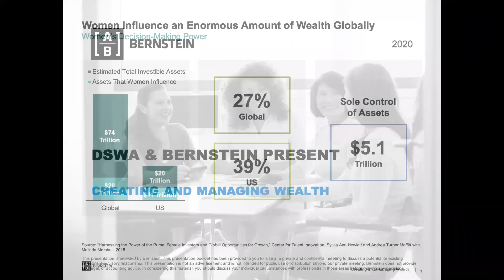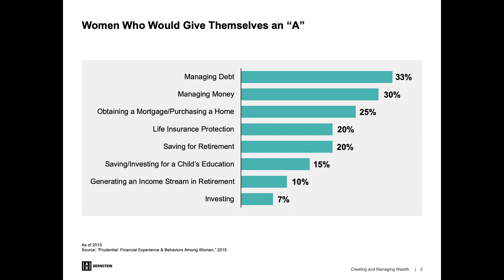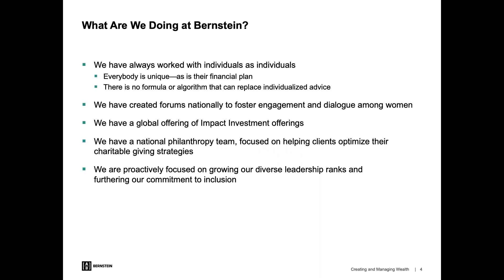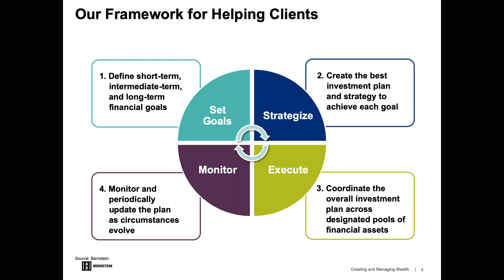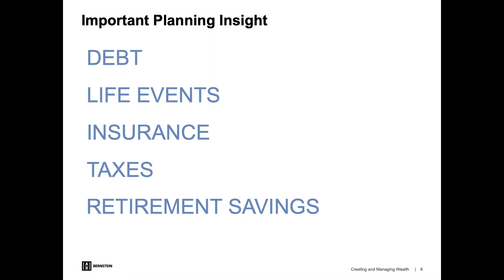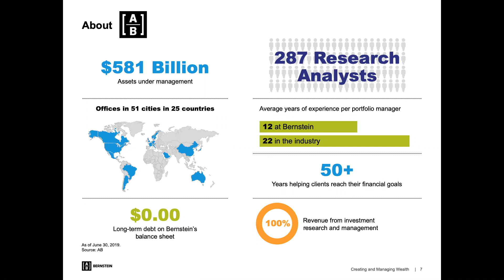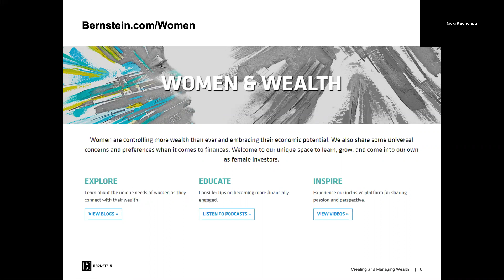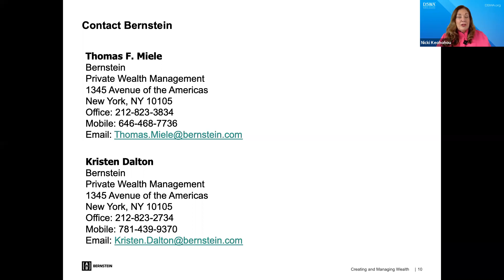How to Create and Manage Wealth with Bernstein and the DSWA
Have you heard of leaders in our profession that have made millions of dollars and end up going bankrupt? We all have. The DSWA wants to have this trend come to an end.

We are excited to bring you some great training and support from Bernstein Private Wealth Management from New York City. They are advisors whose global reach and more than 50 years of service give them exceptional insights into the goals, questions, and aspirations of their clients. Clients who choose Bernstein often do so because they are looking for advisors who understand what wealth means to them, can provide individual attention, and who can design and maintain custom portfolios that help them reach their financial goals without taking excessive risk.

The Bernstein team, led by Thomas Miele, will be bringing DSWA Members monthly and quarterly videos, audios and written articles on subjects that support members in business and their personal lives around wealth and taxes. If you're not yet a Member, you're invited to sign up for a free 1-Month Trial

Listen to this Zoom call with Nicki Keohohou and two of the Bernstein team. Your short investment of time will be massively worthwhile!